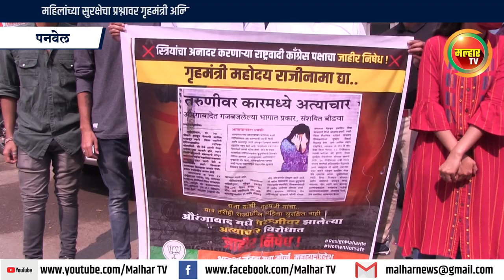युवक कॉंग्रेसचे प्रदेशाध्यक्ष मेहबूब इब्राहिम शेख यांच्या विरोधात बलात्काराचा गुन्हा दाखल !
Malhar Tv News | राष्ट्रवादी कॉंग्रेच्या युवक कॉंग्रेसचे प्रदेशाध्यक्ष मेहबूब इब्राहिम शेख यांच्या विरोधात बलात्काराचा गुन्हा दाखल ;महिलांच्या सुरक्षेचा प्रश्नावर गृहमंत्री अनिल देशमुख यांनी राजीनामा देण्याची पनवेल भाजप युवामोर्चाच्या वतीने मागणी ;महाविकास आघाडीचा धिक्कार असो अशी घोषणा देऊन पनवेल भारतीय जनता पार्टी युवामोर्चाने व्यक्त केला निषेध !